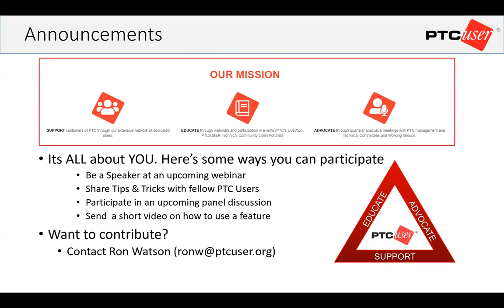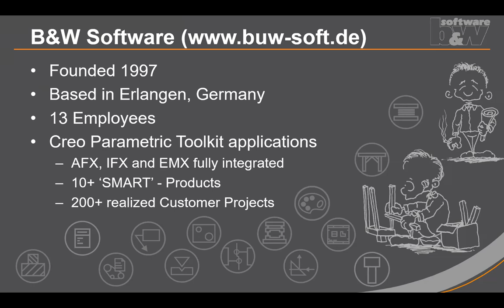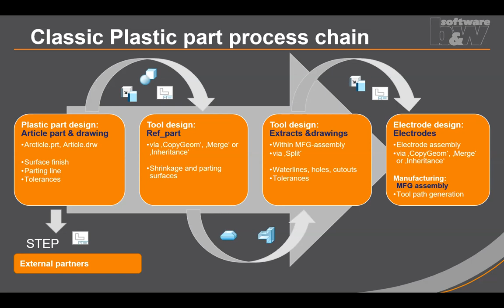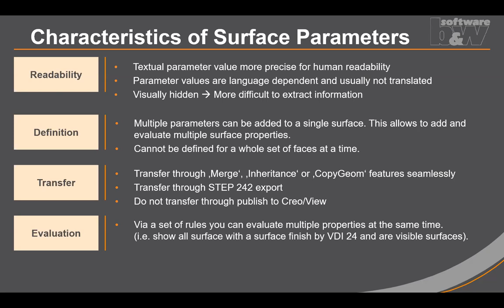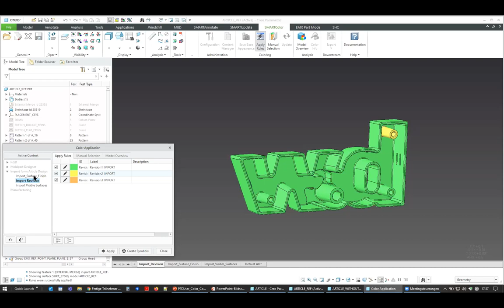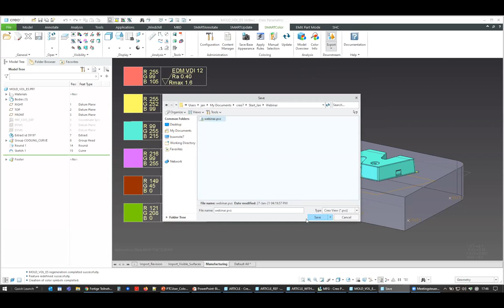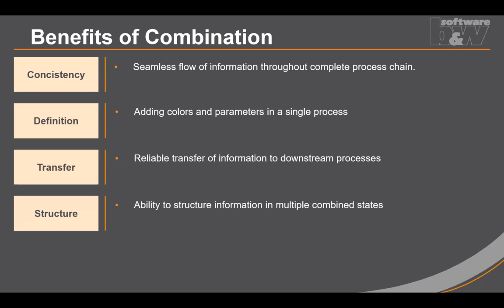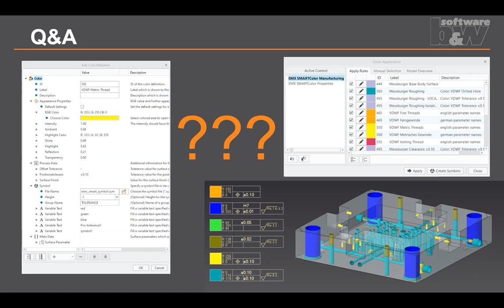PTC/USER Expert Webinar Series - Creo Color Coding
Creo Color Coding – a technique to transfer 3D model information into downstream processes